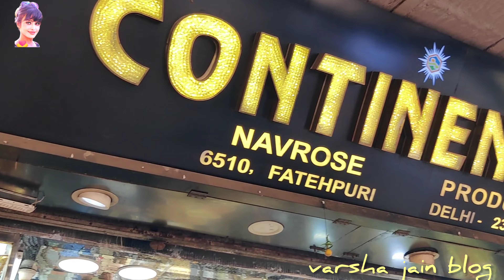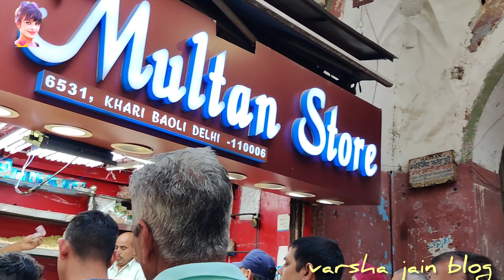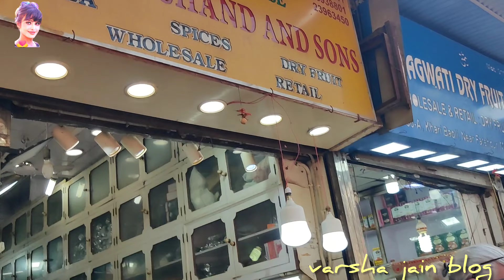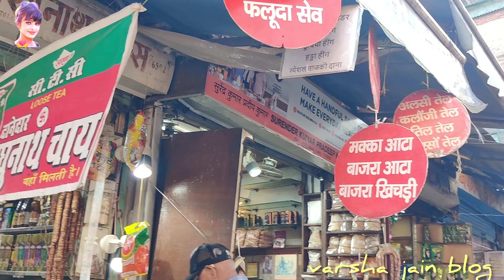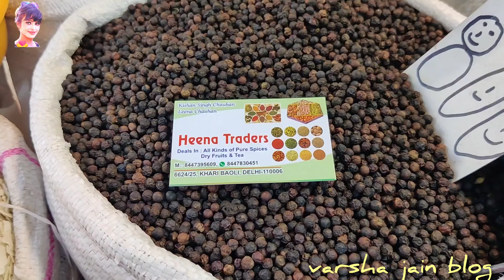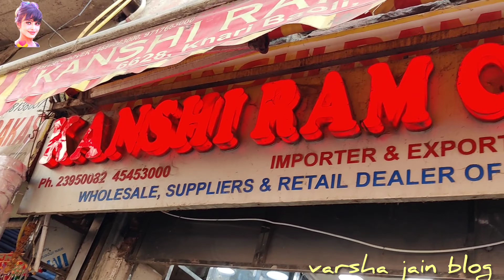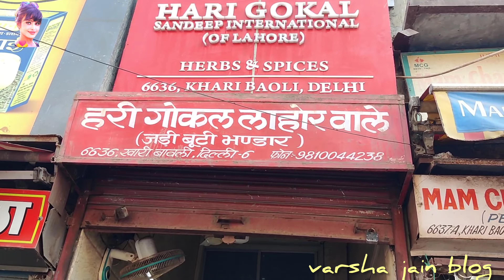ड्राई फ्रूट्स और मसालों की सबसे सस्ती मार्किट खारी बावली की नई वीडियो 🤗 // New video of Khari Baoli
New video of Khari Baoli, the cheapest market for dry fruits and spices

queries;-
15 Number Chawal Wala Khari Baoli Purani Dilli
Dry Fruits and spice wholesale market of Delhi
Dry Fruits and spice wholesale market of Asia
Dry Fruits and spice wholesale market
shopping in old delhi
chandni chowk
khari baoli
delhi

A total of 11 venues spread across eight cities in Madhya Pradesh and New Delhi hosted the different KIYG 2023 events.

I Am Varsha Jain, an ACTOR , MODEL , SINGER , DRESS DESIGNER , JEWELLERY DESIGNER , SOCIAL WORRKER , ARTIST , INFLUENCER and LOVE COOKING and TRAVELLING